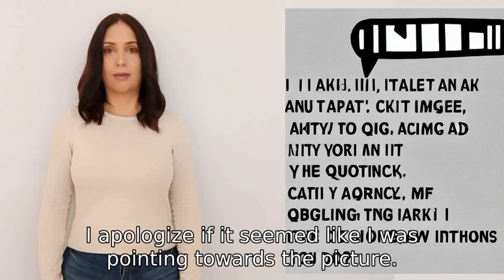Chatwithalice why are you pointing towards the picture on your left so much